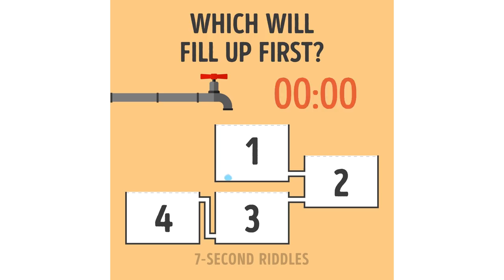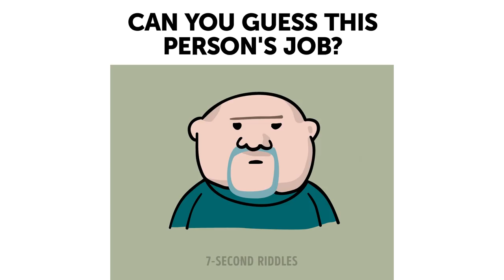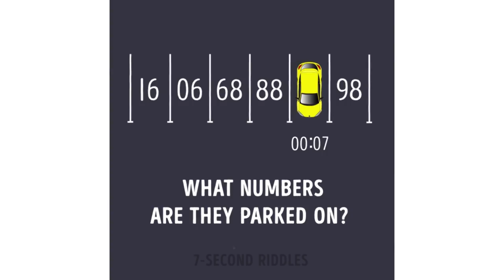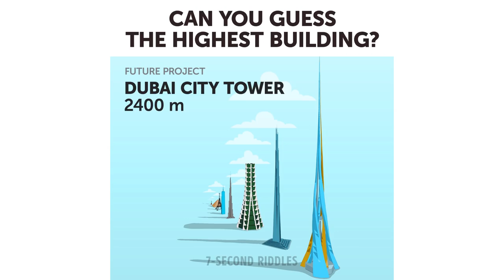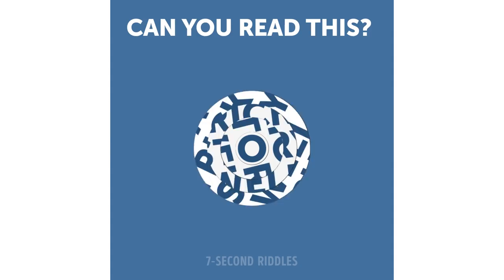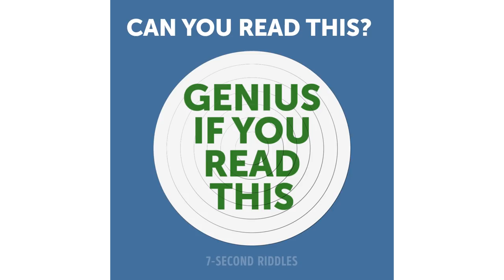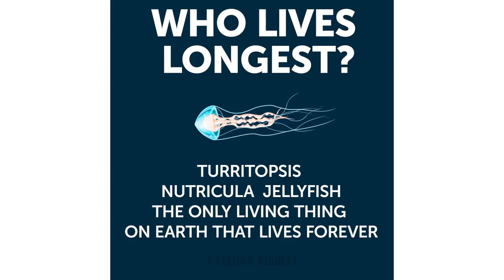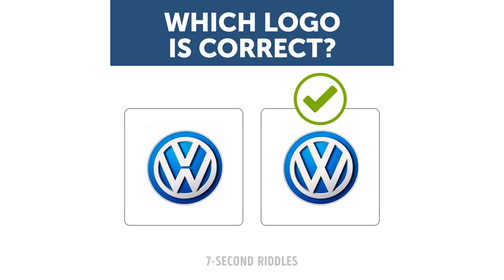Fun Quiz Questions To Test Your Memory And Logical Reasoning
These easy and fun quiz questions will help you test your memory (logo quiz) and logical reasoning (picture puzzles). You'll be surprised to see the answers as they are quite simple, but it is just not that easy to solve on your own :)

LEAVE YOUR ANSWERS IN THE COMMENTS!